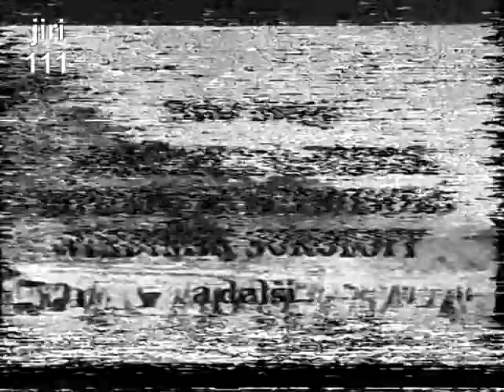Sedm statečných - původní titulky ČST Brno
z vysílání ČST 1980, 1983 nebo 1984 (z jiné kazety, než co už tady mám ukázku)